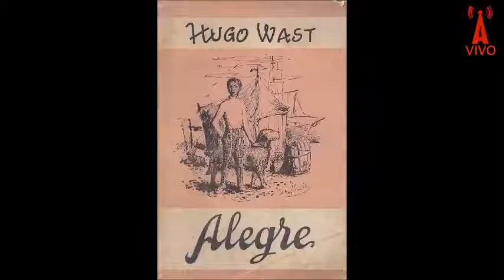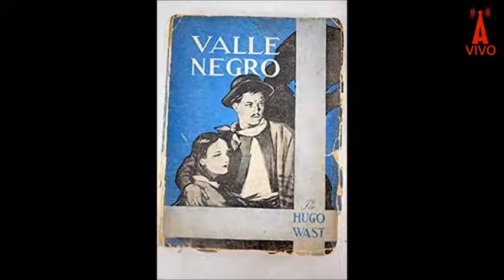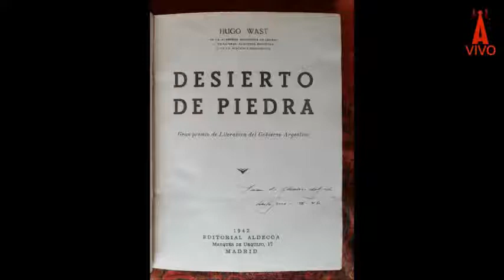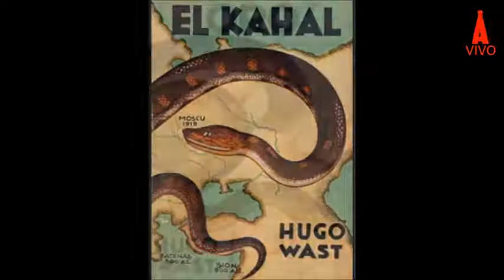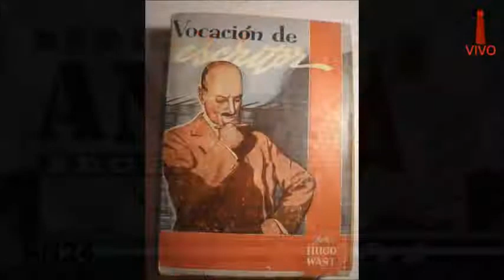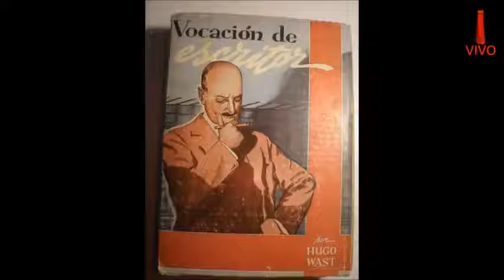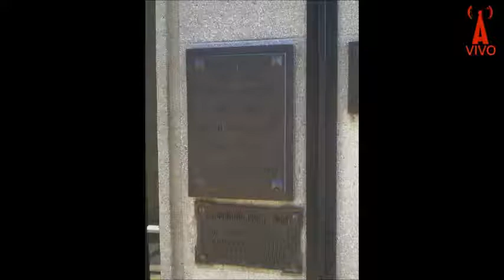Vida y Obra de Hugo Wast - Alejandría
¡Bienvenidos a Alejandría! Mi nombre es Gabriel Kloster. En esta oportunidad comparto un extracto de mi programa de radio, en donde realizamos un repaso por la vida y la obra de Gustavo Martínez Zuviría, mejor conocido como Hugo Wast. Sin dudas, uno de los mejores escritores argentinos e hispanoamericanos por la cantidad y calidad de sus obras.

Si tenés alguna obra o tema para sugerirnos,  dejá tu propuesta en la caja de comentarios.
Y si te gustó el video, ¡manito arriba!